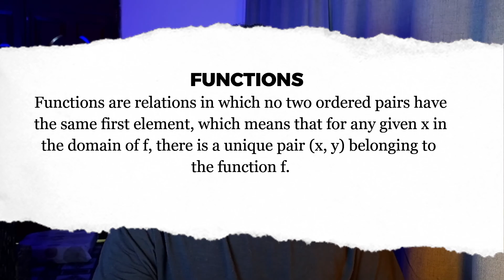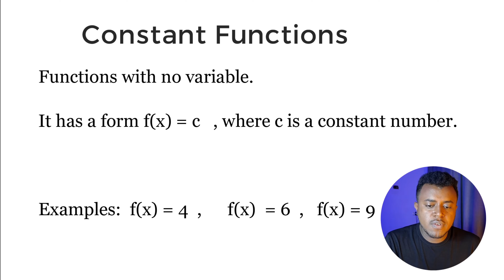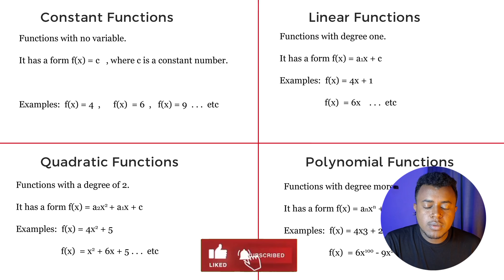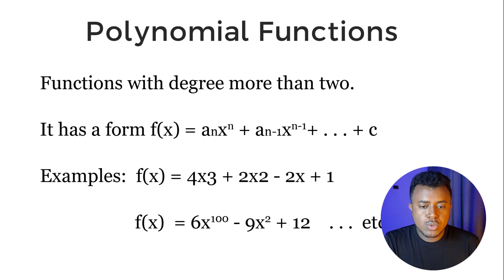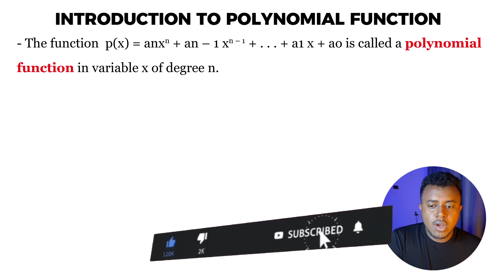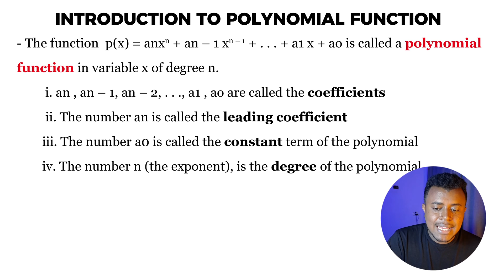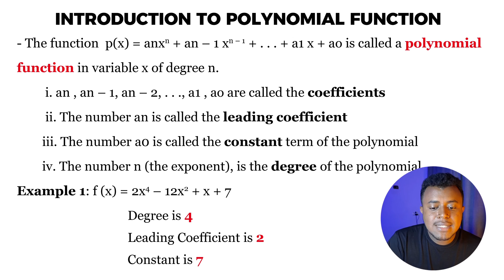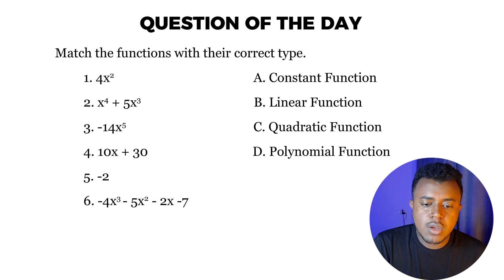Ethiopian Grade 10 Math Unit 1 Part 1 | Introduction to Polynomial Functions | Dynamic Tutor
This tutor is Ethiopian Grade 10 Math Unit 1 Part 1. This part is an Introduction to Polynomial Functions. The chapter is Polynomial Functions. The video is presented by Dynamic Tutor.

Short Note - መፅሐፍቶች( በ PDF) ፣ worksheet ፣ exam questions ፣ በ Telegram Channel ላይ አሉ።

Chapters: Will be updated